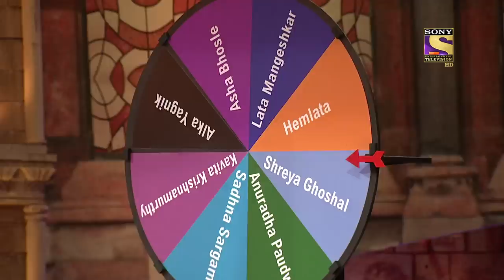एक Doctor ने Different आवाज़ों में दिखाया Singing Talent | India's Got Talent Season 7| Singing Act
We bring you the best clips of the biggest reality show, India's Got Talent all under one roof! So sit back and enjoy the show!

Show Name: India's Got Talent
Judges: Malaika Arora, Kirron Kher, Karan Johar
Hosts: Bharti Singh, Sidharth Shukla
Producer: SYCOtv

About India's Got Talent:
The biggest reality show is back to find the talented gems in India! India's Got Talent is a reality show platform for all talents all over India. There are dance acts, stunts, and melodious singing all roped in one package.